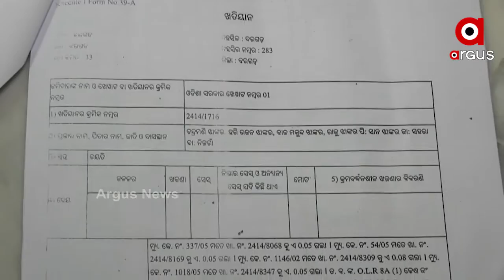ମାଁ ସମଲେଶ୍ବରୀଙ୍କ ଜମିକୁ ହଡପ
ବରଗଡରେ ଜମି ମାଫିଆଙ୍କ ଉତ୍ପାତ ଚରମ ସୀମାରେ ପହଞ୍ଚିଛି । ବରଗଡର ଅଧିଷ୍ଠାତ୍ରୀ ଦେବୀ ମାଁ ସମଲେଶ୍ବରୀଙ୍କ ଜମିକୁ ହଡପ ନେଇ ଆସିଲା ସାଂଘାତିକ ଅଭିଯୋଗ । ସ୍ଥାନୀୟ ଲୋକଙ୍କ ଅଭିଯୋଗ ମାଫିଆ ଓ ପ୍ରସାଶନିକ ଅଧିକାରୀଙ୍କ ଭିତରେ ରହିଛି ନେକ୍ସସ୍.